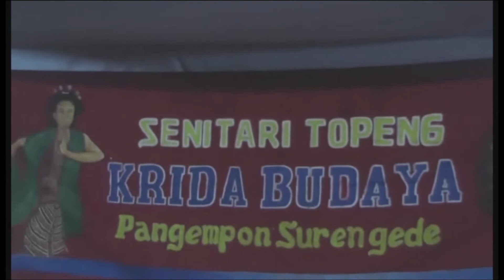TARI LENGGER DAN TARI TOPENG SURENG GEDE WONOSOBO PART 1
Sejarah Tari Lengger Tari Lengger menurut ceritanya sudah ada sejak zaman pemerintahan Prabu Brawijaya yang kemudian diadopsi oleh agama Islam untuk menyebarkan agama Islam diseluruh Nusantara. Tari ini berawal ketika Raja Brawijaya yang kehilangan putrinya, Dewi Sekartaji, mengadakan sayembara untuk memberikan penghargaan bagi siapa pun yang bisa menemukan sang putri. Bila pria yang menemukan akan dijadikan suami sang putri dan jika wanita maka akan dijadikan saudara. Sayembara yang dikuti oleh banyak ksatria ini akhirnya tinggal menyisakan dua peserta yaitu Raden Panji Asmoro Bangun yang menyamar dengan nama Joko Kembang Kuning dari Kerajaan Jenggala. Satu lagi, Prabu Klono dari Kerajaan Sebrang, merupakan orang yang menyebabkan sang putri kabur karena sang raja menjodohkannya.
Tari Lengger berasal dari kata “elinga ngger”. Yang artinya ingatlah nak. Lengger tersebut bermakna petuah atau nasehat agar kita selalu ingat kepada Tuhan yang Maha Esa, untuk b atau berbuat baik kepada semua orang. Pada saat itu, hiburan yang disenangi oleh masyarakat adalah Tayub atau Ledek. Pada saat masyarakat sedang mengadakan hiburan Tayub atau Ledek, Sunan Kalijaga hadir pula ditengah-tengah para penonton. Apabila sudah tiba saatnya untuk sholat, baik itu sholat Dzuhur, ‘Ashar, Maghrib, Isya’, maupun Shubuh, Sunan Kalijaga selalu mengingatkan dengan kata elinga ngger iki wis wayahe padha shalat age padha shalat dhisik (ingatlah nak saatnya sholat, mari kita sholat dulu). Dengan kata elinga ngger maka timbul kata Lengger